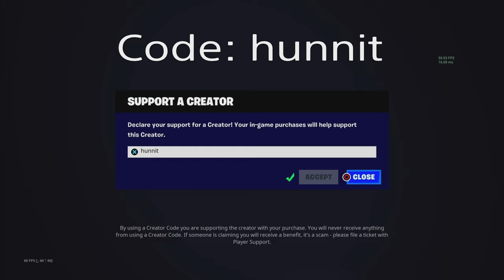PS5 85 Elimination Duo vs Squads WINS Full Gameplay - NEW Fortnite Chapter 5! (4K 120FPS)